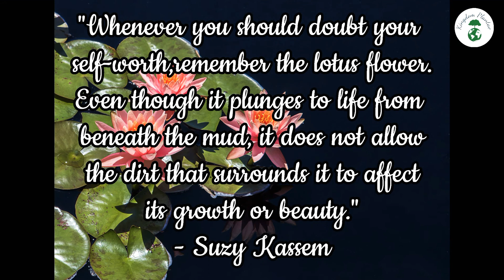National Flower of India - Lotus (Nelumbo Necifera)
National Flower of India

Lotus is the national flower of India.